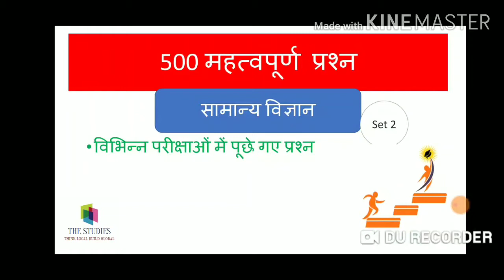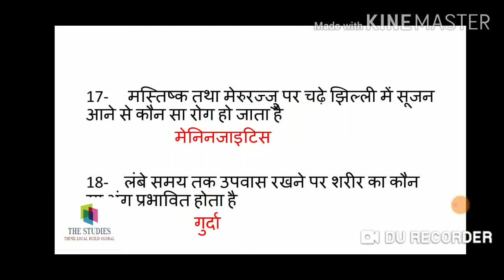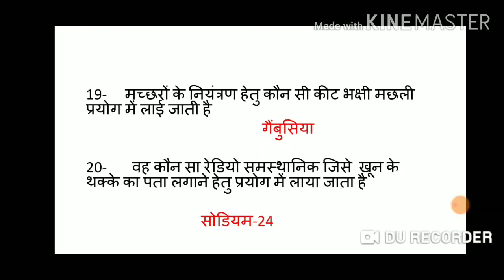सामान्य विज्ञान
UPPSC , BEO , UP लेखपाल, UP computer operator, विभिन्न परीक्षाओं में पूछे जाने वाले महत्वपूर्ण प्रश्नोत्तर